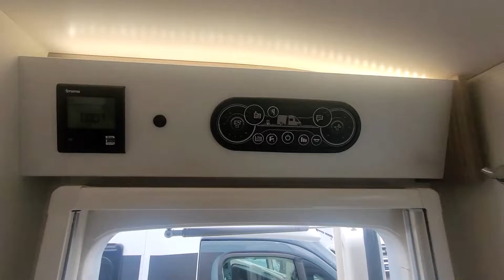2023 Swift Select Compact C500 - South Hereford Motor Caravan Centre Ltd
2023 Swift Select Compact C500 - Video Tour

0:00 Exterior Overview
1:01 Interior Overview
1:27 Half Dinette
1:33 Bathroom
1:43 Kitchen
2:06 Rear Lounge